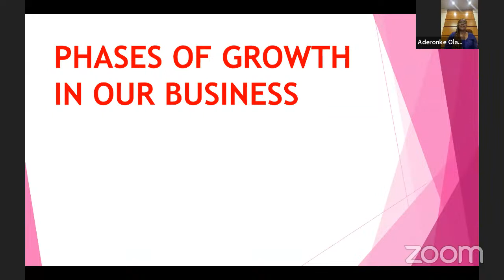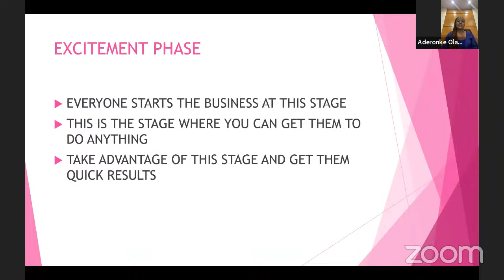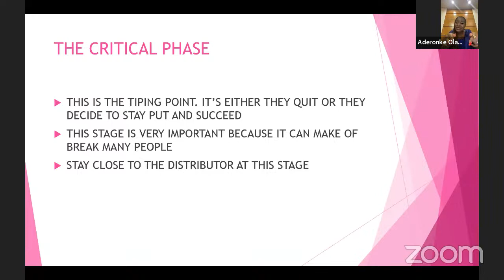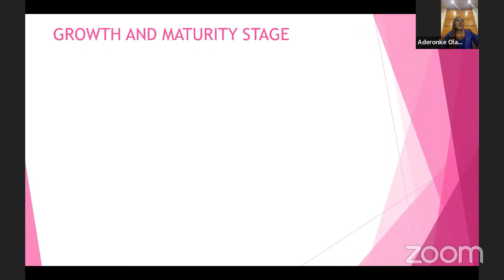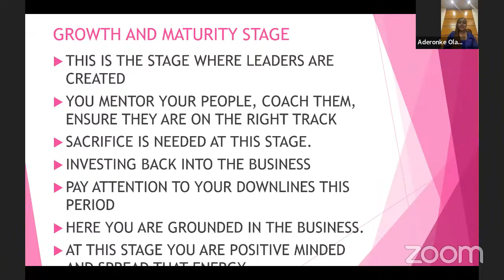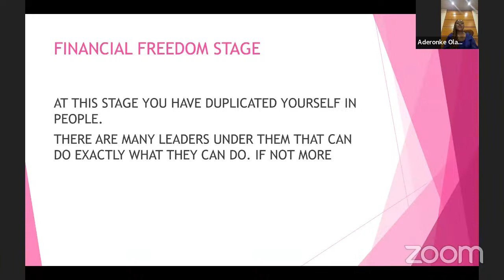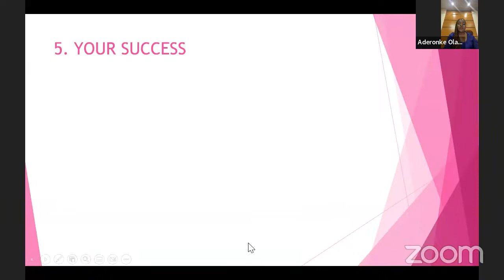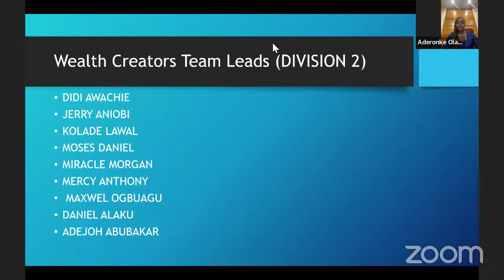Phases of Growth in Network Marketing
the different phases of emotions experienced by a new networker is explained here and how to handle it. It also discusses the emotions older network marketers face and how to handle them.